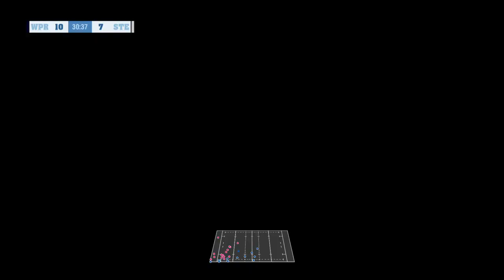Rugby Challenge 4 Be A Pro Season 3 Western Province vs Pumas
Having played limited games in my first season with Province,I look forward to this brutal encounter with the Pumas in the Currie Cup.